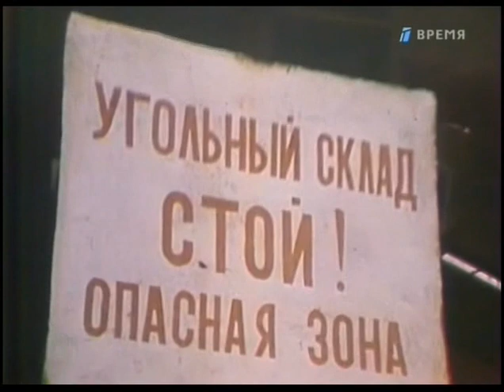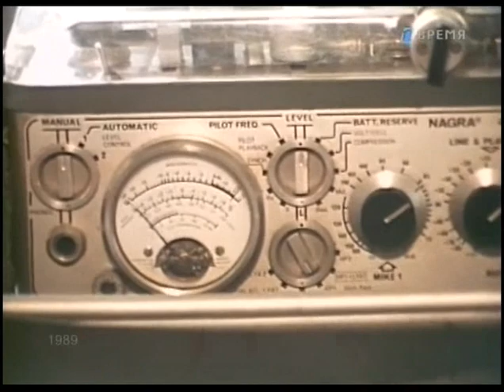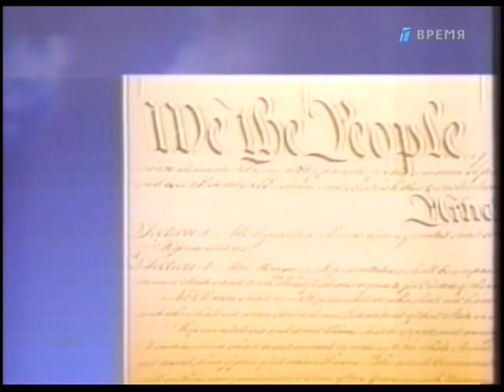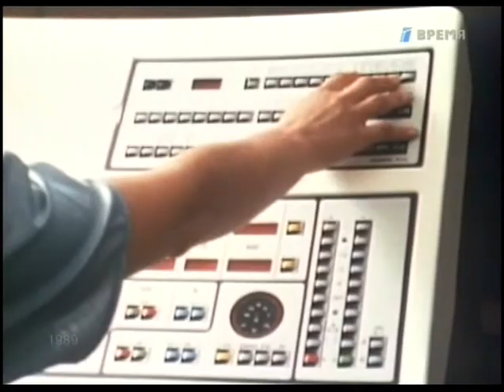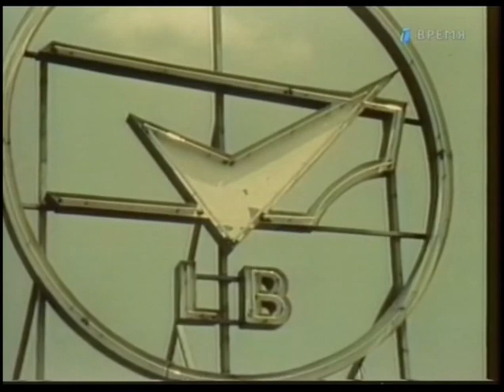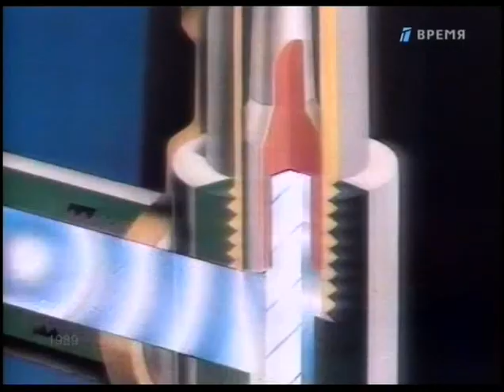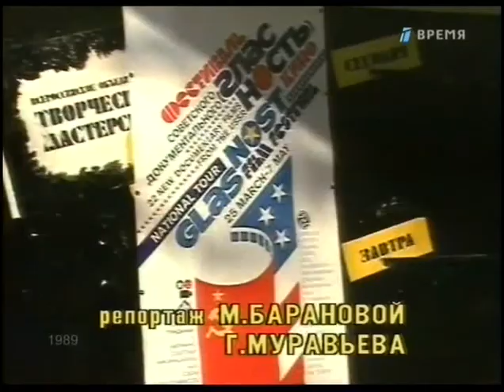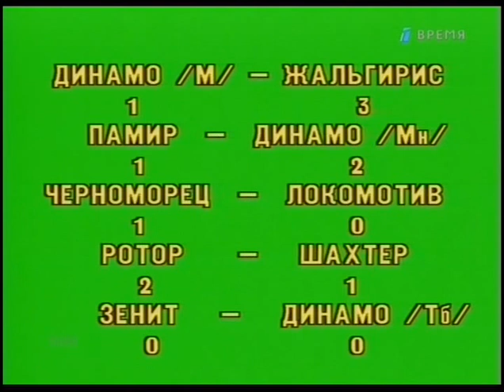ВРЕМЯ,СССР выпуск 1989-07-10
ВРЕМЯ,СССР выпуск 1989 год
Архивные видео,выпуски программы "Время",жизнь в СССР.